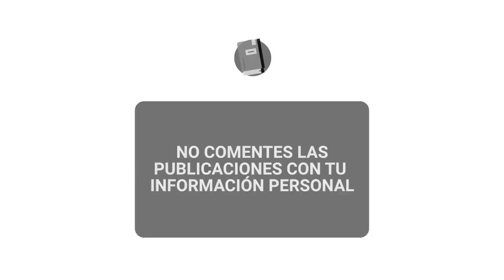Que no te hagan el cuento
Los bancos nos unimos para ayudarte a cuidar tus datos de las estafas.
Por favor, verificá siempre estar hablando con la cuenta oficial de tu banco y tené en cuenta estos consejos.
Encontrá más info y consejos para tu seguridad